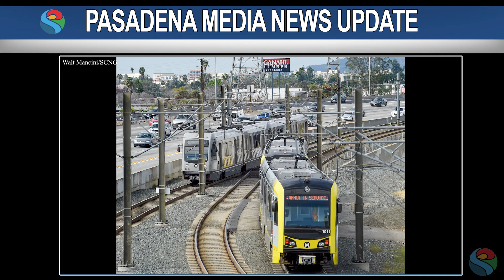PMN Foothill Gold Line Extension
The Foothill Gold Line, One-point Five billion dollar extension design is now completed.